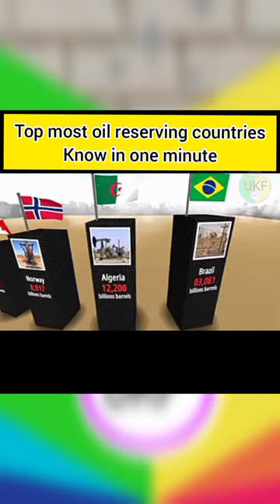Highest oil reserving countries.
stock market
live trading
day trading
day trading live
trading live
petrol
crime patrol 2.0
shorts
breaking news
petrol
news
car review
crime shows
youtuber
trending
short
mini creative
crime patrol 2.0 new show
hindi serials
set india
tractor motor
sony channel
water pump
crime story
new show on crime
crime patrol season 6 new show
crime patrol 2.0 new show on set
crime patrol 2.0 story
shamael khan
anup soni
crime patrol 2022 latest episode
sony set india
crime patrol on sony tv
diy tractor
how to make
what car
mini tractor
ev
electric cars
petrol price hike
petrol price
petrol price in india
tnews telugu
tnews telugu live
telangana latest update
telangana latest news
t news
t news live
t news telugu
telangana varthalu
petrol ped
ped petrol
petrol head
petrol ped youtube
youtube petrol ped
vlogger
fact
cars
supercars
performance cars
motorsport
launch events
press drive
automotive
fast cars
sports cars
dream car
car racing
expensive cars
punjab news
punjabi news
electric vehicles
7news australia
petrol
citizen tv kenya
citizen kenya
ktn news kenya
ktn kenya
kenya news
delhi air pollution news
delhi pollution news
india air pollution
air quality index aqi
air quality index
air quality index pollutants
aqi delhi
bs-3 petrol vehicles
ban on bs-4 diesel
arvind kejriwal
khalas charcha
aam aadmi party
bhagwant mann
narendra modi
khaas khabran
prime time with harsharan kaur
world news
news india
khalas tv
funny
comedy
with hindu rituals in gurugram
dogs marriage celebrated grandly
dhoom dhaam | t news
rains
water in petrol & diesel
ntv kenya
pm modi rally victims
climate council
climate change
emilia terzon
economic activity
economic trends
finance
economy
finance news
business news
geely
polestar
batteries
green energy
fossil fuels
hybrid vehicles
hertz
evs
ford ranger
toyota hilux
mazda
hyundai
toyota
ford
tesla
luxury cars
fuel prices
fuel
volvo
abc news
abc
australia
labour movement europe
wokers rally athens
workers' rally
petrol bombs greece
greece police
athens workers strike
workers strike greece
workers strike
athens workers protest
athens protests
greek protests
greece protests
oils diseal speed
v6 varthalu
v6 teenmaar news
v6 news live theenmar today
v6 news today
v6 theenmar varthalu today
v6 news
v6 live
v6 news live
perth news
adelaide news
qld news
melbourne news
sydney news
7news live
australian news
news live
channel 7
seven news australia
7 news live
7 news
australian news today
news australia
live news
uhuru kenyatta
seven news
7news
prank
youtube life
miniature schnauzer puppies
miniature schnauzer
who is petrol ped
petrol ped plans
how youtube works
youtube shorts
is youtube broken
dog walk
cheap cars
racing
william ruto
suv
desert driving
gurgaon
delhi ncr
duster awd
safari storme
scorpio
maruti gypsy
suzuki samurai
pajero
pajero sport
mahindra thar
isuzu vcross
oils reserving
ford endeavour
toyota fortuner
dune bashing
sand dunes
india
otr
offroading
offroad
petrol
northern overlanders
balloon experiment video
balloon vs petrol
balloon
best short experiment
experiment
trending short balloon experiment
ghanu experiment
balloon experiment
experiment video
balloon short
short experiment
balloon and petrol experiment
punjabi khabra
raila odinga
jagbani news
jagbani
nairobi news
intresting facts
new facts
mind blowing facts
hindi
hindi facts
random facts in hindi
random facts
amazing facts
facts
cayman t
best porsche to drive
best porsche to buy
718 cayman gt4
981 cayman gt4
cayman gt4
718 cayman t
porsche 718 cayman t
porsche cayman t
porsche cayman
porsche
nairobian
the standard
live stream
live events
usa
america
diaspora
videos
politics
entertainment
eric omondi
stream ntv
stream citizen
livestream citizen tv
watch live citizen tv
sautisol
otile brown

ola s1 vs activa
ola s1 shorts
aa gayi meri ola s1
poured petrol
set fire on it
petrol bunk set
khammam people poured petrol
citizen live
general elections in kenya
petrol prices
gas prices
prices
petrol price today
petrol prices declined
petrol new price
diesel prices
diesel price hike